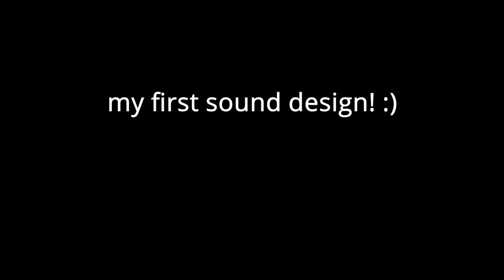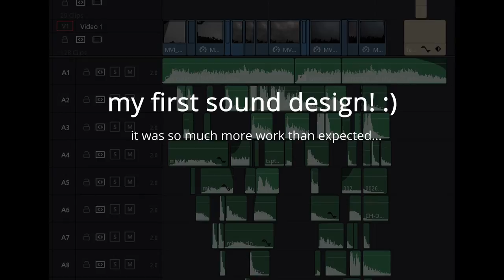28/06/2021 | I recorded lightning & the moon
0:00 [cinematic] lighting strikes- HEADPHONES ADVISED
1:14 full moon experimental shots
4:19 shutter speed experiments
5:21 what I see vs. what the camera sees
6:32 full moon 1080p
6:53 full moon 4K
7:12 1080p (left) vs 4K (right)
7:49 lens sharpness at f/9 vs. other f-stops
8:54 4K video (left) vs. PNG still (right)
9:26 [cinematic] spooky lightning
10:42 the rain beforehead

Note 1: Lightning was recorded at 120FPS in 1080p. This is the first moment where having a Sony camera would have been a *major* advantage for me.

Note 2: Sound design strongly reminded me of animation. You get stuck with details and suddenly every second of production turns into a struggle, one minute of fully fledged video takes loads of time and energy. That surprised me. Sound is something I was unaware of even more than lighting before beginning my filmmaking journey November last year.